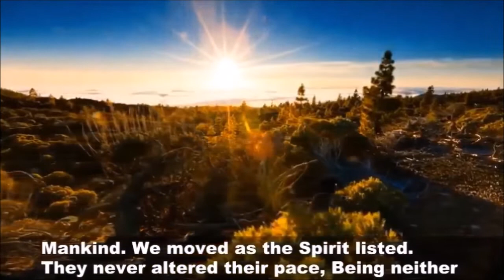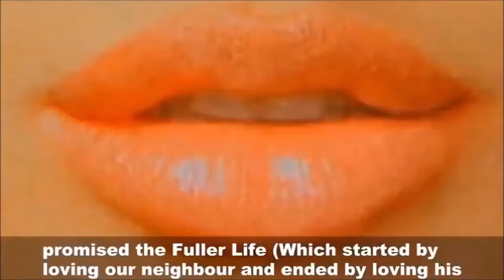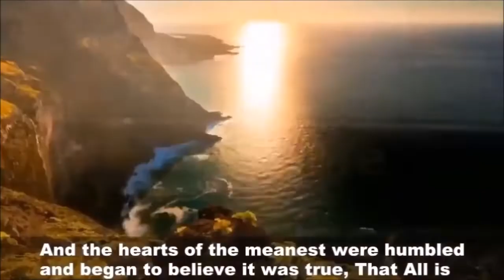The Gods of the Copybook Headings - Rudyard Kippling